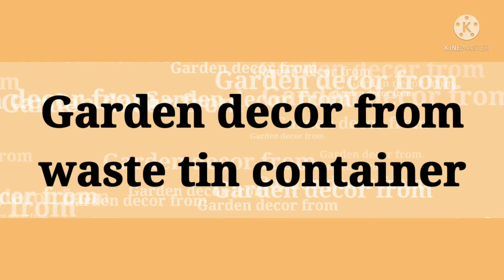Garden decor item from waste tin container Diy (Garden Decor)warli painting designs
Diy planters

warli art on planters

warli painting designs